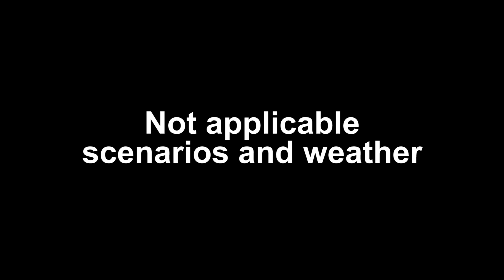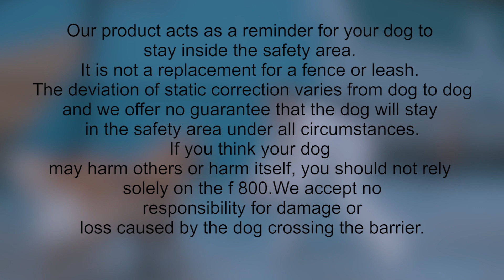F800 Product Usage Scenario Description